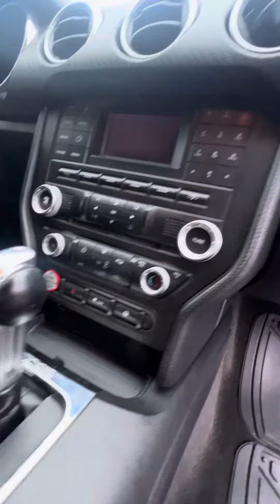VIP BILL COLEMAN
2015 FORD MUSTANG V6